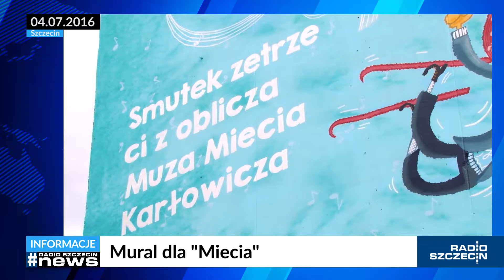Radio Szczecin News - 04.07.2016